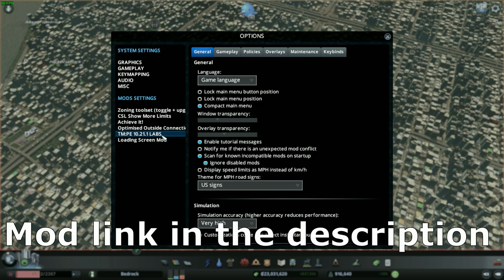Population over 910k on Road to 1 Million (HM) in Cities: Skylines | EP #95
In this episode of the Cities: Skylines Let's play, on the hard mode, city of Bedrock has crossed the 910,000 population mark. Part of the map across the river has gained 3 more districts with one ready for more zoning. It needs a name so be sure to leave your suggestion in the comments section.
Topics covered in this episode:
1. New Mod! More vehicles, now over 22,300 vehicles in the city
2. Change to Traffic Manager LABS mod and addition of Loading Screen mod
3. Finally a long term fix of the not enough goods and buyers problem
4. Plans for the rest of the districts filling out the map entirely
5. A small teaser of something special planed for the last part of the map
and more

Mods used: Show limits, 25 spaces unlock, Automatic bulldoze 2, Traffic Manager President edition LABS, Citizen Life Cycle Rebalance v2.6, Zoning toolset (toggle + upgrade tool), Fill The Houses,  More Vehicles, Loading Screen Mod and Hard mode. Game version 1.12.1.